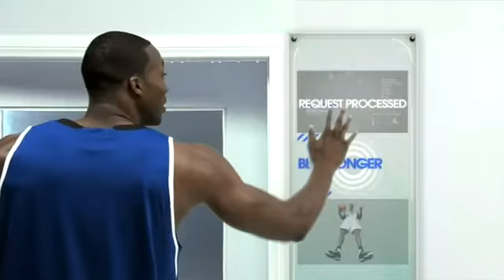Dwight Gets Stronger (Adidas Basketball)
NBA Star Dwight Howard gets season ready with his new TS Commander LT and TECHFIT™ PowerWEB.